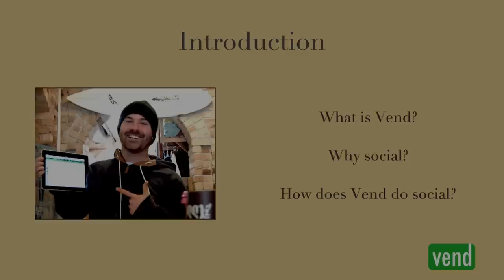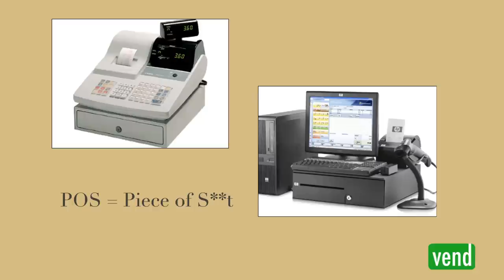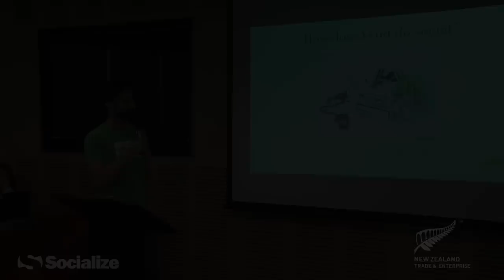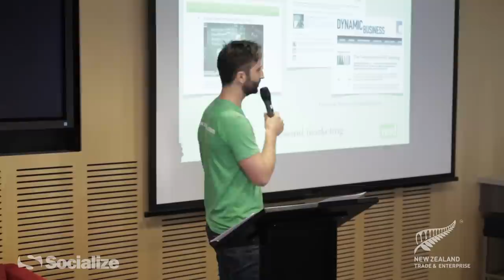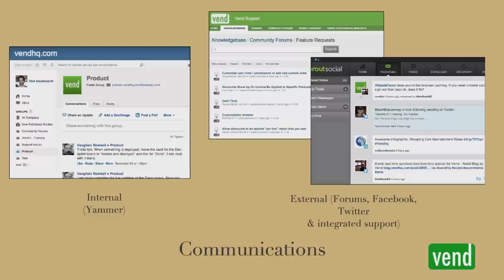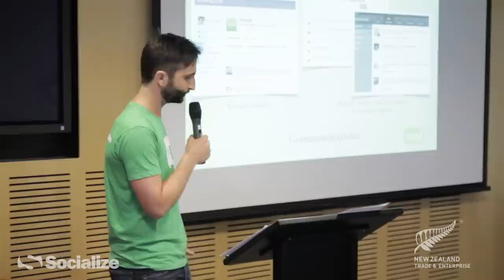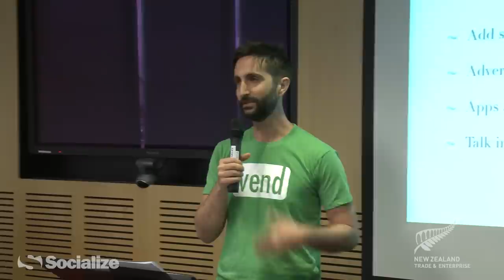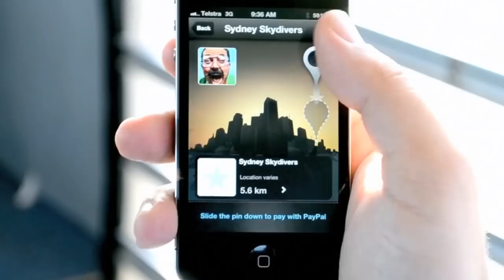Going Global With Social Media: Vend's Nick Houldsworth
In December 2012, Socialize and New Zealand Trade and Enterprise invited more than 100 exporters to join them at Going Global With Social Media, a seminar for New Zealand companies looking to use social media to build their brands in global markets.

Nick Houldsworth (@NickHouldsworth) was employee number one at Vend, and as Marketing Manager has been responsible for achieving the improbable feat of making Point of Sale sexy.